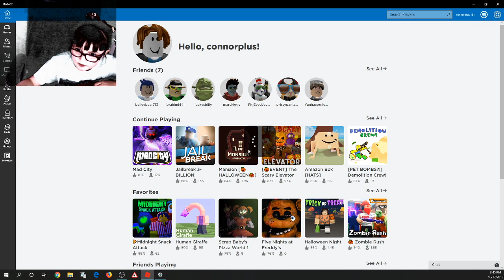SPOOKY SEASON ROBLOX SCARY ELEVATOR UPDATE(MY BIRTHDAY CAME AND WENT)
PLAYING ROBLOX SCARY ELEVATOR